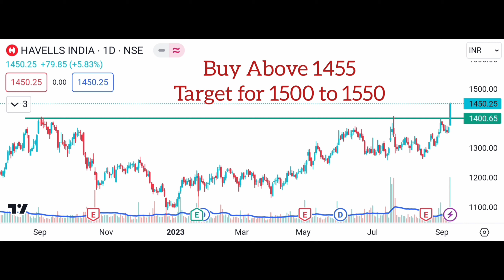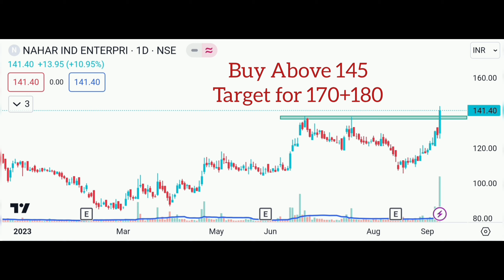Breakout stocks for tomorrow | Swing trading stocks for buy 8 September 2023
TO OPEN A DEMAT ACCOUNT WITH TOP BROKER

Chartink scanner,
richtradingmind,
stock accurate,
trade hero,
share market today,
trading a wealth creator,
tradeas,
stock pro,
rajneesh dua classes,
earning branch,
investing daddy,
bullish signal charts,
pine trades,
wealth express,
baap of chart,
mr chanakya,
mv swing trading,